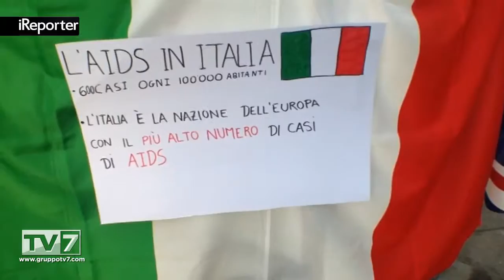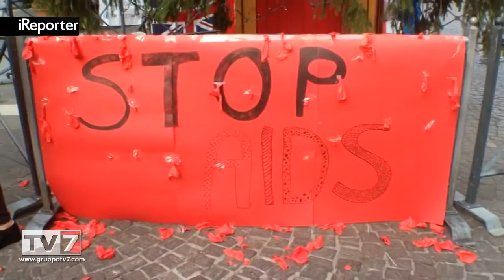GIORNATA CONTRO L'AIDS, NUMERI IN CRESCITA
Nella Giornata Mondiale per la lotta contro l'AIDS che si tiene il primo dicembre di ogni anno dal 1988, numerose sono l... [continua a leggere su